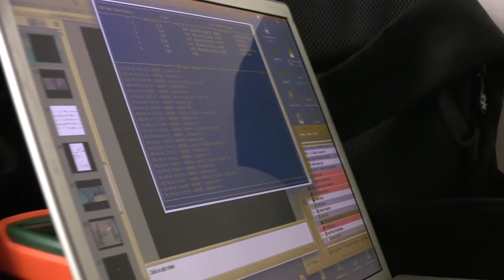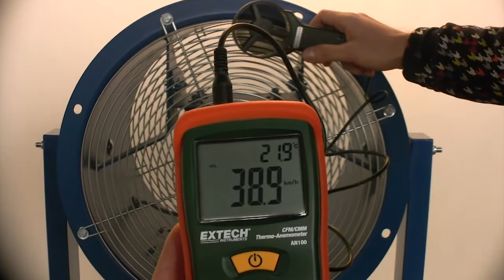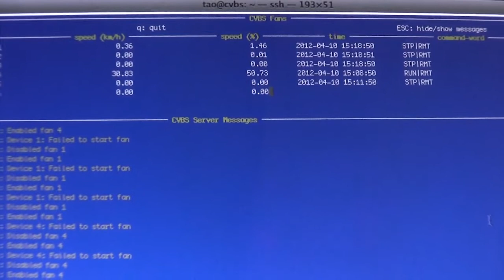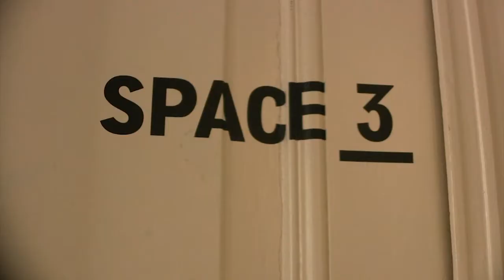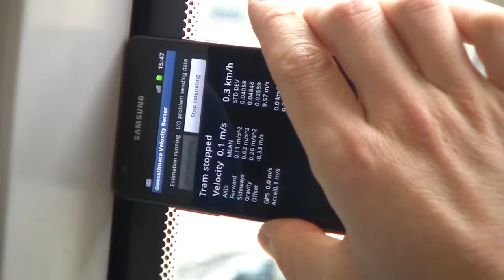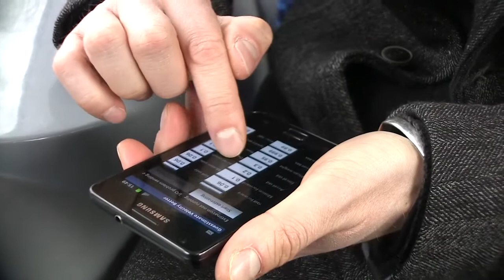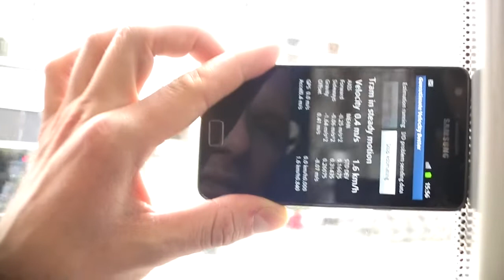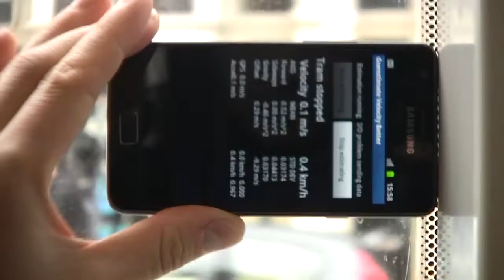Concept Stage:Body Speed by Tao Sambolec(NIMk)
Media: miniDV
Location: Steim/NIMk
Date: 10/04/2012
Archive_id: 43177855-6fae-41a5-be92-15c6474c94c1